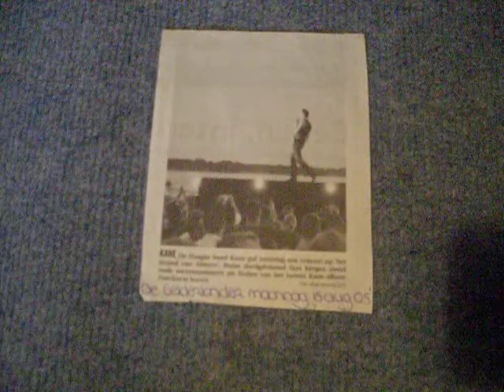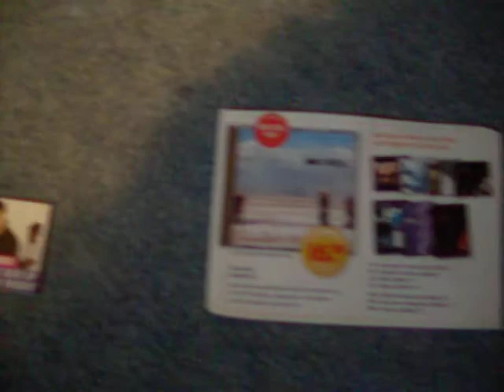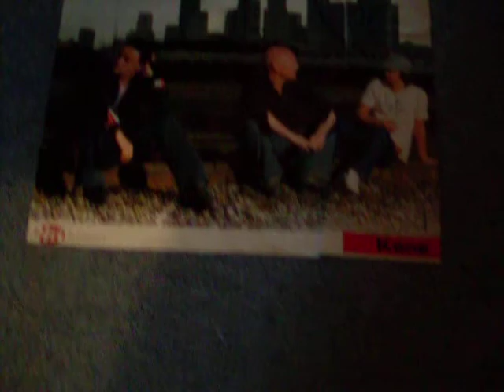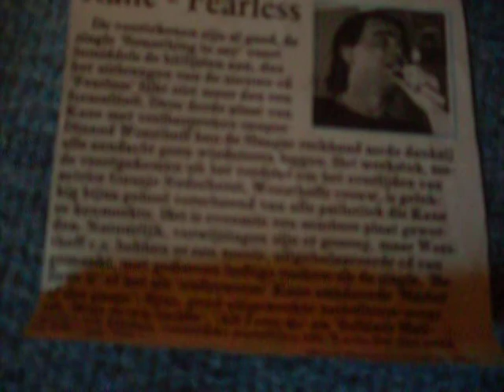Kane 2005!!!!!made by Sharon.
Dit is Kane 2005!
Kane thanks for Fearless!